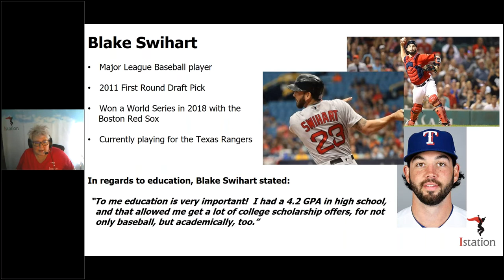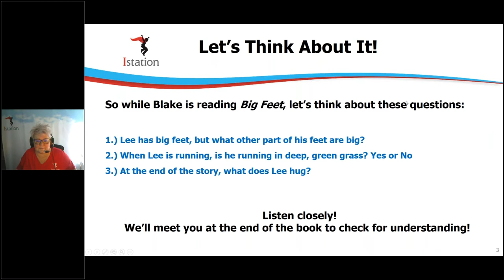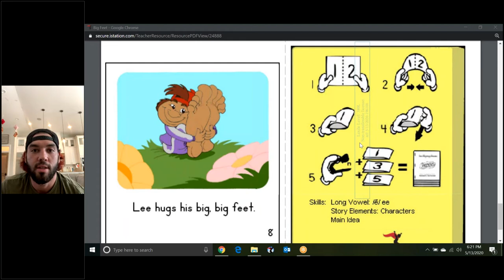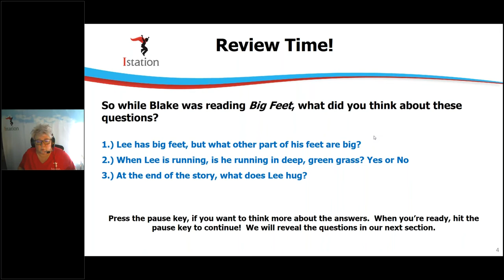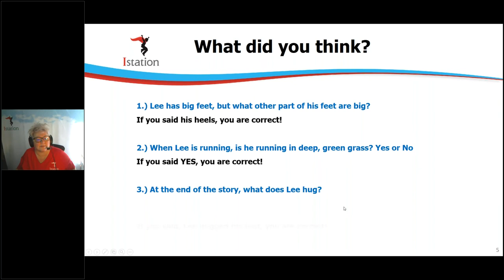Istation Reads with Blake Swihart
Join us as World Series winning baseball player, Blake Swihart, reads an Istation original book called Big Feet.  Blake, a 2011 first round draft pick in Major League Baseball, chose to read this short, cute book, which focuses on vowel pattern 'ee' for long /E/ and can be used to identify main idea. Blake has a great message about education, and working hard as a student, to make his life dreams possible.  This book is written at a 380 Lexile, which would be an appropriate book for those reading successfully at a mid 1st grade level.